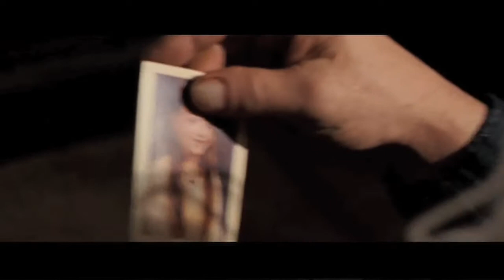Andrew Weisblum, ACE Talks about Scene Rearrangement as Seen in The Wrestler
From the Series: "Manhattan Edit Workshop Presents Inside the Cutting Room with Bobbie O’Steen" featuring editor Andrew Weisblum, ACE on February 21st, 2013.

Andrew Weisblum, ACE is an American film and a visual effects editor. He has collaborated frequently with directors Darren Aronofsky and Wes Anderson. Weisblum was nominated for an American Cinema Editors's Eddie Award for Best Edited Animated Feature Film for his work on “Fantastic Mr. Fox” and an Academy Award for Best Film Editing for his work on “Black Swan.”

About the moderator: Bobbie O’Steen is a New York-based writer and film historian, dedicated to sharing the editor’s invisible art with students, professionals, and the movie-going public. She is an Emmy-nominated film editor and the author of two acclaimed books about editing entitled "Cut to the Chase" and "The Invisible Cut." O’Steen is currently partnered with Manhattan Edit Workshop for her series “Inside the Cutting Room," and she also moderates panels for American Cinema Editors’ EditFest. To find out more information on her speaking events go

"The Wrestler" is a 2008 American sports drama film directed by Darren Aronofsky, written by Robert D. Siegel, and starring Mickey Rourke, Marisa Tomei, and Evan Rachel Wood. Production began in January 2008 and Fox Searchlight Pictures acquired rights to distribute the film in the U.S.; it was released in a limited capacity on December 17, 2008 and was released nationwide on January 23, 2009. It was released on DVD and Blu-ray Disc on April 21, 2009 in the United States. It was released in the United Kingdom on June 1, 2009.

Featuring a clip from "The Wrestler" TM & © Fox Searchlight Pictures (2008)

"The Wrestler" n.d. In Wikipedia.